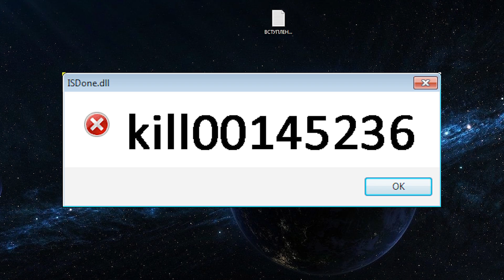ДЛИННОНОГИЙ СУЩЕВСТВУЕТ!! СТРАШНЫЙ СИД 000145236 В МАЙНКРАФТЕ!! ИССЛЕДОВАНИЕ С ДРУГОМ!!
Друг: @manx_gotonext7414

Игра: Minecraft

майнкрафт выживание,
майнкрафт компот,
майнкрафт для нубов,
майнкрафт 1.17,
майнкрафт пе,
майнкрафті,
майнкрафт песни,
майнкрафт виживання,
майнкрафт страшилки,
майнкрафт анимация,
майнкрафт аид,
майнкрафт а4,
майнкрафт анархия,
майнкрафт аниме,
майнкрафт амон ас,
майнкрафт апокалипсис,
майнкрафт анимации,
в майнкрафте,
в майнкрафте в реальной жизни,
а майнкрафта,
в майнкрафте мультик,
в майнкрафте танцует,
в майнкрафте евгенбро,
в майнкрафте сиреноголовый,
в майнкрафте игра,
майнкрафт бравл старс,
майнкрафт будинки,
майнкрафт бункер,
майнкрафт будинки будувати,
майнкрафт бананчик,
майнкрафт бомж,
майнкрафт бедрок,
майнкрафт битва,
майнкрафт б два rs,
майнкрафт чит флюкс б 15,
майнкрафт флюкс б 15,
майнкрафт казакша би,
аид майнкрафт б два rs,
нубик в майнкрафте б,
майнкрафт в реальной жизни,
майнкрафт выживание с модами,
майнкрафт выживание на острове,
майнкрафт выживание 1 серия,
майнкрафт відео,
майнкрафт вампиры,
в майнкрафті,
в майнкрафті зомбі апокаліпсис,
в майнкрафті нубік,
в майнкрафті дом,
в майнкрафті цунамі,
в майнкрафті машину,
в майнкрафті виживання,
майнкрафт город,
майнкрафт гриф,
майнкрафт грифер,
майнкрафт голодные игры,
майнкрафт голем,
майнкрафт градус,
майнкрафт гренні,
майнкрафт гайд,
360 г майнкрафт,
майнкрафт дом,
майнкрафт данжен,
майнкрафт дома,
майнкрафт доми,
майнкрафт данкар,
майнкрафт деревня,
майнкрафт для нубов 1 серия,
день д майнкрафт,
майнкрафт 3д,
трид майнкрафт,
майнкрафт 2д,
майнкрафт с 5 д скинами,
майнкрафт д,
майнкрафт 8д,
майнкрафт 16 д,
майнкрафт едісон,
майнкрафт евгенбро,
майнкрафт едісон і катя,
майнкрафт евгенбро и ма,
майнкрафт ад,
майнкрафт егор крид,
майнкрафт ехе,
майнкрафт едісон амонг ас,
хелл е майнкрафт,
нубик в майнкрафте,
майнкрафт 90 е,
е тв майнкрафт,
компот в майнкрафте,
дом в майнкрафте,
майнкрафт эдисон,
майнкрафт єдісон,
майнкрафт єнот,
майнкрафт євген бой,
які є майнкрафти,
майнкрафт жизнь,
майнкрафт жека микс,
майнкрафт жека,
майнкрафт жители,
майнкрафт житель,
майнкрафт жизнь вора,
майнкрафт жизнь бомжа,
майнкрафт железный человек,
ж диас майнкрафт қазақша,
ж диас майнкрафт қазақша мод,
майнкрафт зомби,
майнкрафт зомби апокалипсис,
майнкрафт з модами,
майнкрафт з матами,
майнкрафт зомби апокалипсис 1 серия,
майнкрафт замок,
майнкрафт земля,
майнкрафт зевс,
майнкрафт истории,
майнкрафт индастриал крафт,
майнкрафт история,
майнкрафт игра,
майнкрафт идеи,
майнкрафт индастриал крафт 2,
майнкрафт из пластилина,
майнкрафт игрушки,
и профессионал майнкрафте,
майнкрафт ігри,
майнкрафт іграшки,
майнкрафт іспитанія,
майнкрафт и реальная жизнь,
і в майнкрафті,
майнкрафт ёлка,
майнкрафт йутуб,
майнкрафт йо йо,
майнкрафт йети,
майнкрафт фикс,
майнкрафт фильм,
майнкрафт нью йорк,
майнкрафт компот нові серії,
майнкрафт компот страшилки,
майнкрафт клип,
майнкрафт компот нуб про читер бог,
майнкрафт коля,
майнкрафт кліпи,
майнкрафт крипипаста,
майнкрафт лайфхаки,
майнкрафт летсплей,
майнкрафт лаки блоки,
майнкрафт лолотрек,
майнкрафт лололошка,
майнкрафт ловушки,
майнкрафт леди баг,
майнкрафт лаунчер,
майнкрафт л,
майнкрафт музыка,
майнкрафт ма,
майнкрафт мемы,
майнкрафт мистика,
майнкрафт мод,
майнкрафт нуб,
майнкрафт наруто,
майнкрафт но мы не перестаём,
майнкрафт нуб и про,
майнкрафт рікаліт,
т лаунчер майнкрафт моды,
майнкрафт українською,
майнкрафт українською мовою,
майнкрафт шутки,
длинноногий стив,
длинноногий minecraft,
длинноногий в minecraft,
длинноногий в реальной жизни,
длинноногий стих,
длинноногий в майнкрафт,
длинноногий заяц крючком,
длинноногий в майнкрафте,
длинноногий алекс в майнкрафте,
длинноногий в майнкрафте сид,
длинноногий в майнкрафте история,
в майнкрафте длинноногий,
10 дней длинноногий,
длинноногий реальной жизни,
длинноногий история,
длинноногий из майнкрафта,
длинноногий стив история,
длинноногий комар,
длинноногий крипипаста,
существует ли длинноногий в майнкрафте,
длинноногий майнкрафт,
длинноногий майнкрафте,
длинноногий майнкрафт пе,
длинноногий монстр,
неужели это длинноногий,
длинноногий ответил мне,
как призвать длинноногий,
как призвать длинноногий в майнкрафте,
пони страшилка длинноногий,
длинноногий стив в майнкрафте,
длинноногий сид,
длинноногий сид в майнкрафте,
длинноногий стрим,
длинноногий троллинг,
кто такой длинноногий в майнкрафте,
кто такой длинноногий,
кто такой длинноногий minecraft,
жуткие теории длинноногий,
длинноногий человек,
длинноногий человек в майнкрафте,
длинноногий 10 дней,
10 дней выживают длинноногий